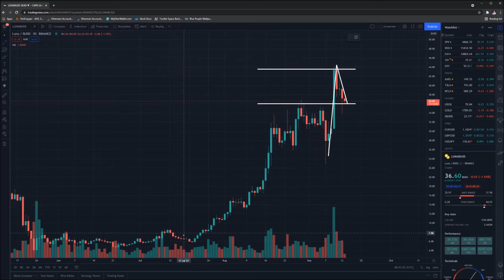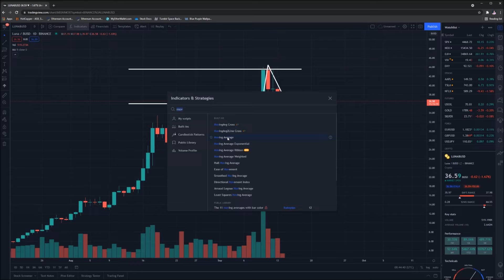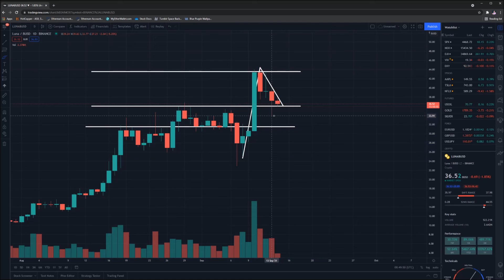LUNA Price Prediction - Crypto Technical Analysis 14th September 2021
Today we perform some technical analysis on the crypto LUNA Coin which exists on the Terra blockchain in order to make a price prediction for where we could see the value of LUNA go in the near future.

00:00 Introduction
01:18 LUNA Coin Price Prediction
10:44 Outro